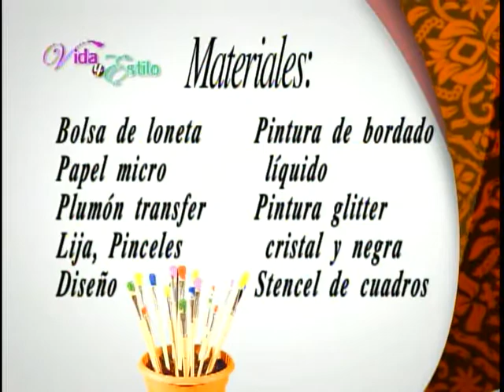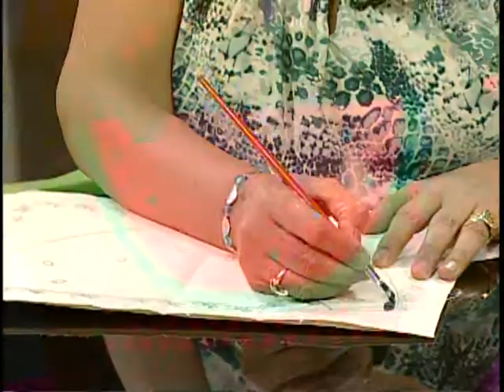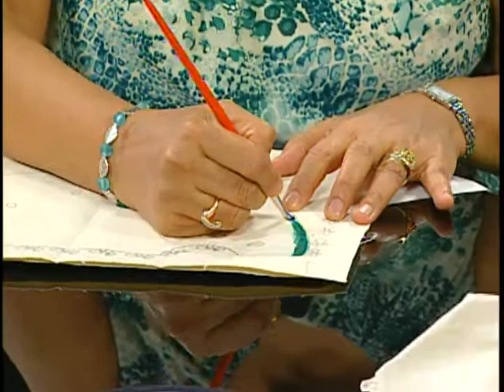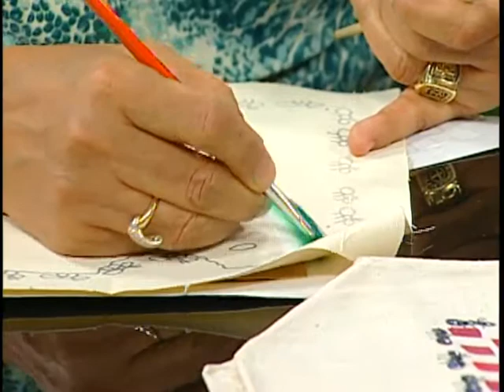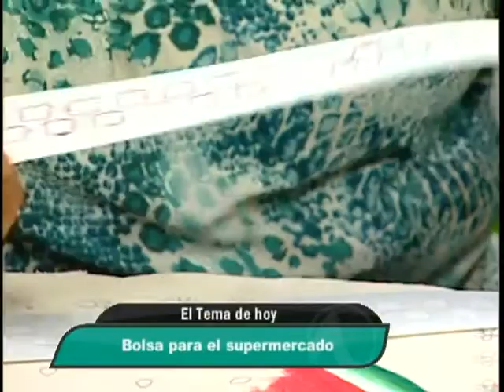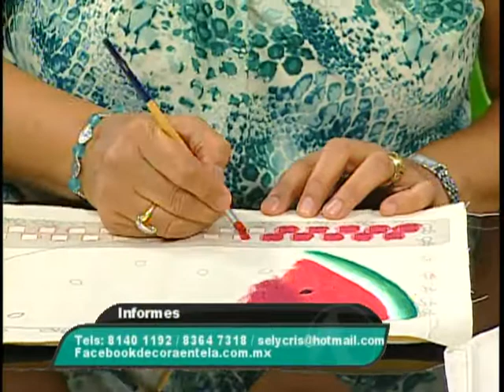Vida y Estilo / TVNL// Maestra Esthela Reyes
La maestra es especialista en pintura textil y hoy decora unas bolsas multiusos con llamativos diseños